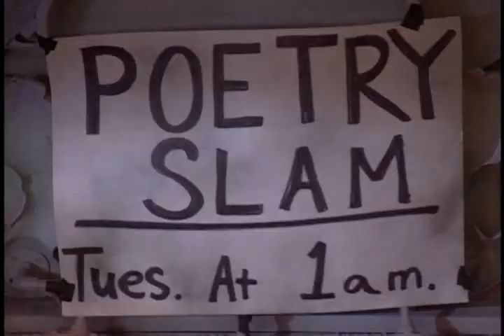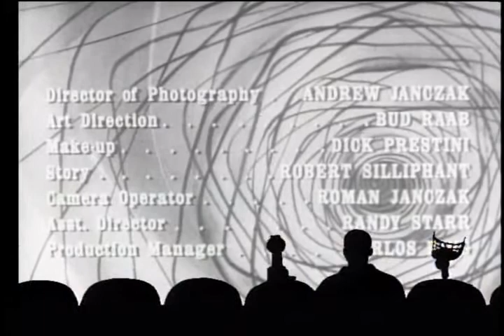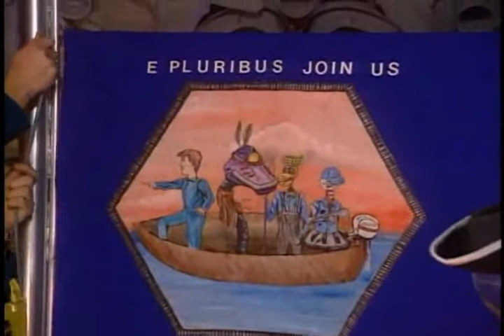MST3K S06E06 The Creeping Terror